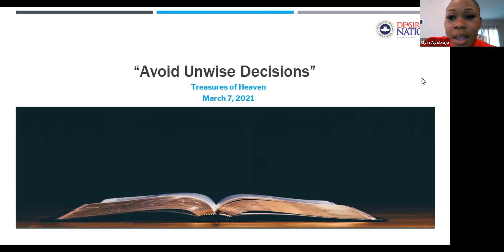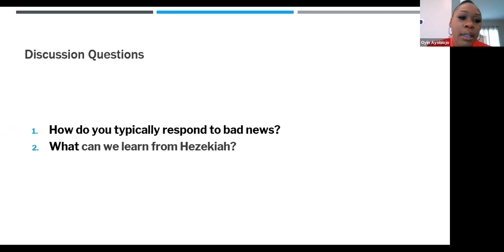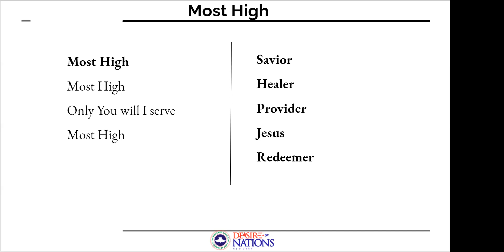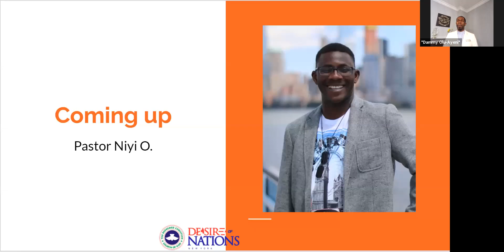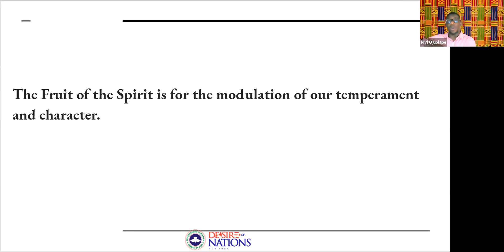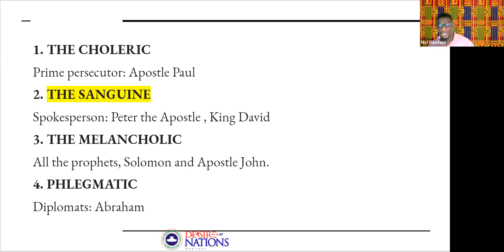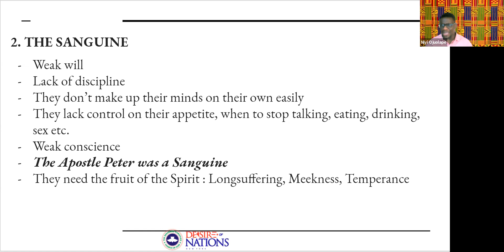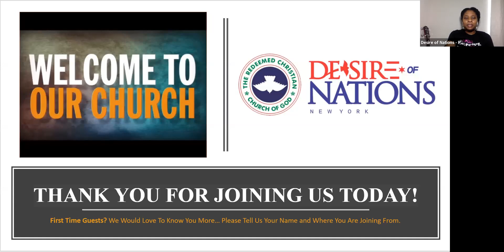The Role of the Spirit in the Development of Character and Temperament _ DONNYC Service _ Mar 7,2021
Pastor Niyi took us through the strengths and weaknesses of the four temperaments: Choleric, Phlegmatic, Sanguine and Melancholic. Although our temperaments are physiological, we are able to, by the help of the Holy Spirit ask for Grace to curb weaknesses associated with specific temperaments. Importantly, the Fruit of the Spirit is for the modulation of our temperament and character. (Galatians 5 vs. 22-23).

Sis. Oyin A. led the discussion on "Avoiding unwise decisions", using King Hezekiah as a case study whose decision and response during a difficult time in his life preserved him.